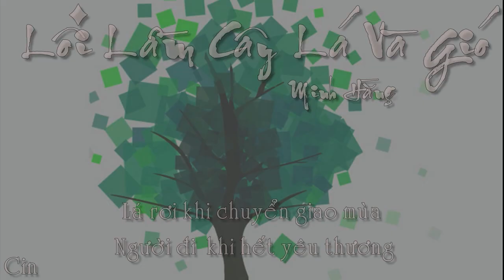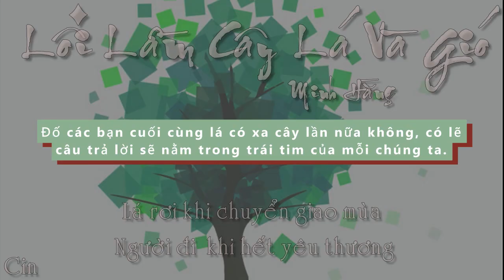Lỗi Lầm Cây Lá Và Gió - Minh Hằng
Trong video này không có gì là của tớ ngoài cái xác hình ảnh. Mọi người cùng nghe và thưởng thức video mới này nha!

Cũng đừng quên đăng ký ủng hộ kênh mình nha!

Hello! Lâu quá rồi Hằng mới được gặp lại các bạn.
Hôm nay, Hằng sẽ mang đến cho các một ca khúc rất là mới
Ca khúc viết về " lỗi lầm cây lá và gió "
Chiếc lá theo phương gió xa lìa cành, đến cuối cùng cũng bay về với cây
Nhưng tất cả lỗi lầm này
Có thể sẽ còn lại mãi mãi
Một chiếc lá theo cơn gió cuốn bay đi xa cây rồi, mặc dù cây không muốn chiếc lá kia xa cành
Ở nơi đó, giờ chiếc lá và cơn gió đang hạnh phúc có biết đâu ở nơi đây cây lẻ loi.
Dòng thời gian, theo năm tháng, lá xanh kia cũng héo tàn và cơn gió cũng đã muốn bay đi đâu mất rồi
Nhìn hàng cây còn đứng vắng giờ chiếc lá đang thầm khóc, những tháng năm lá bên cây ôi sao bình yên
Tại chiếc lá hay tại cây đã không biết giữ lá ở lại
Tại vì cơn gió từ đâu đến cuốn đi hạnh phúc
Tại chiếc là hay tại cây, gió vô tình hay tại lá đổi thay
Duyên số vẫn không cho lá lìa cây
Một mùa đông, chợt cơn gió cuốn chiếc lá kia về cội
Và chiếc lá cũng tan biến để bên cây suốt đời
Nào ngờ đâu, mùa xuân đến, từ cành khô ra thêm 1 chiếc lá
Lá yêu cây, lá sẽ không xa rời cây
Ai biết lá sẽ không xa rời cây
Đố các bạn cuối cùng lá có xa cây lần nữa không, có lẽ câu trả lời sẽ nằm trong trái tim của mỗi chúng ta.